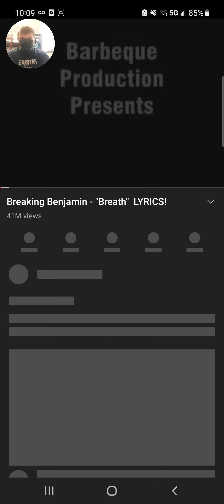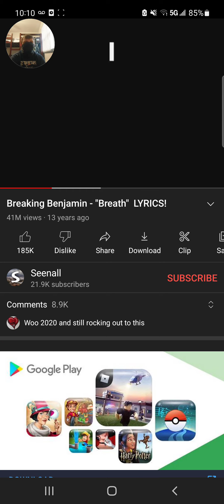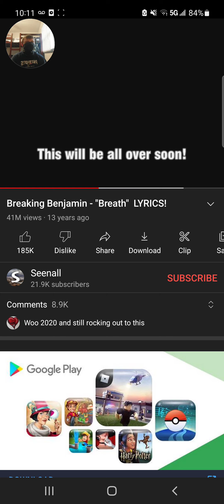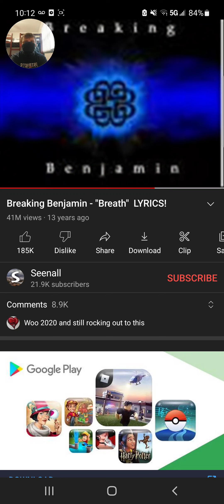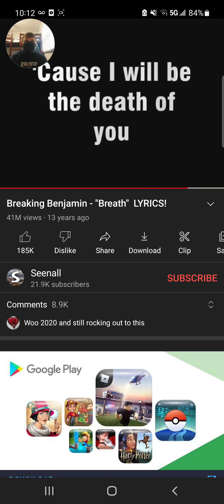"Breath" (Breaking Benjamin) reaction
Song: Breath